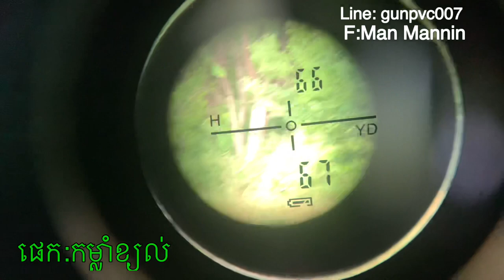ឥវ៉ាន់គុណភាពល្អ PCP M4 ថៃ តែងស្អាត